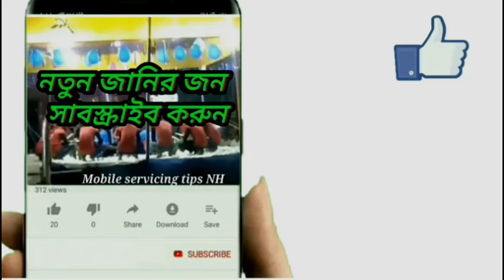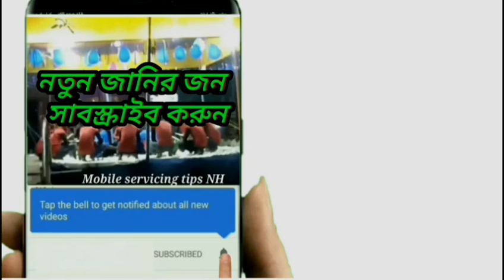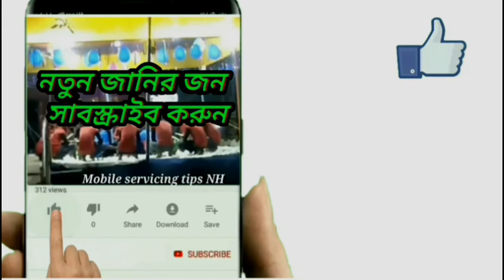Muharram Jhani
Jaani tournament
6 mohorm
Tarapur jhanni